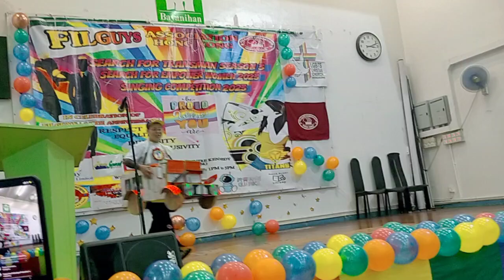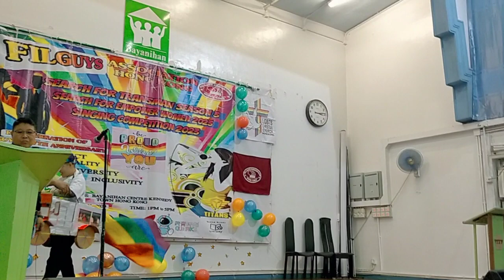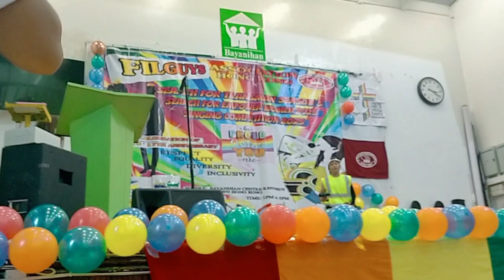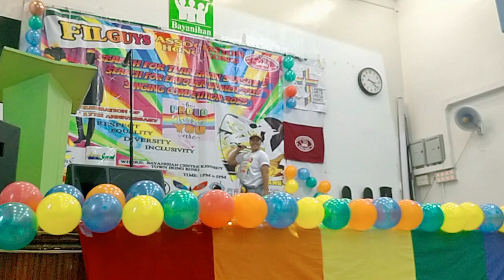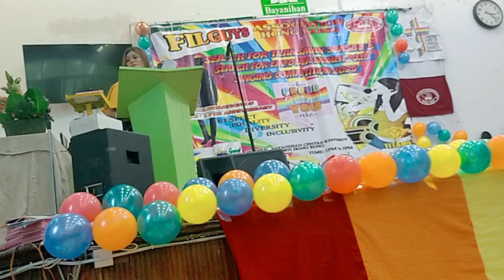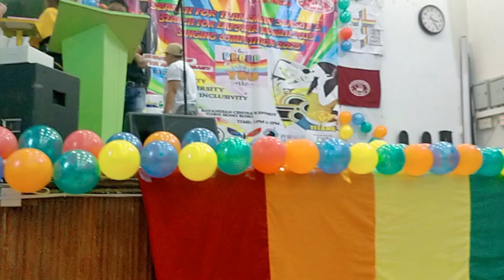ODD JOB CREATIVE ATTIRE THE FILGUYS TRANSMAN SEASON 3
Very Creative odd job.transman season 3